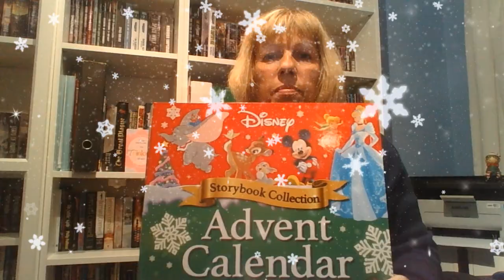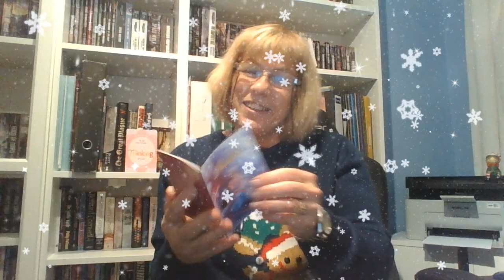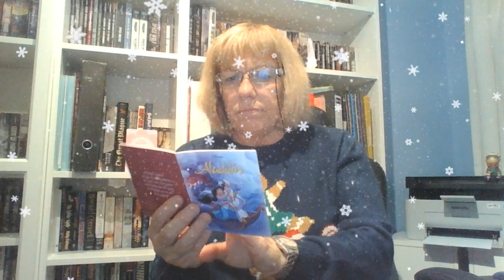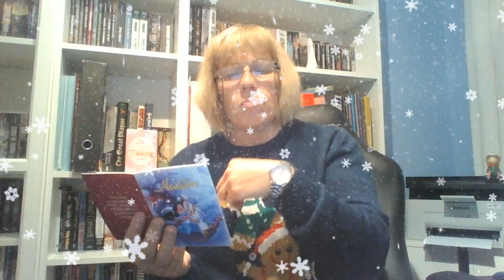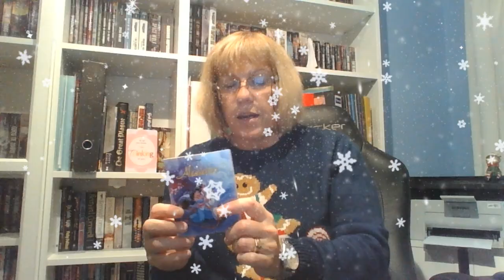Sitting in the snow reading Aladdin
The Advent Calendar story for day four of December. Jane is reading the story today.